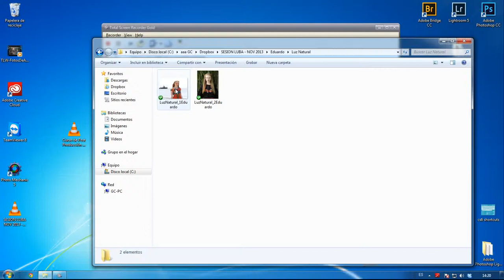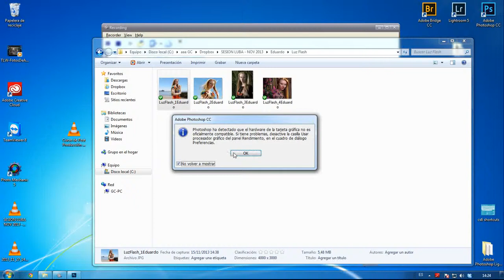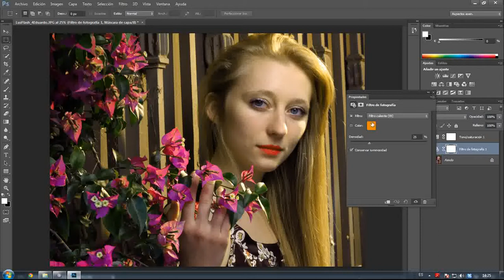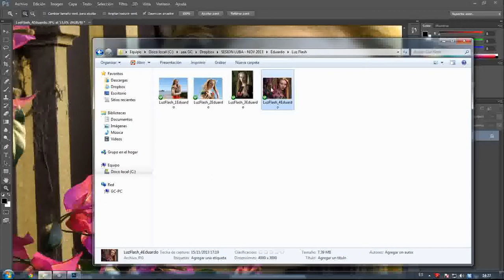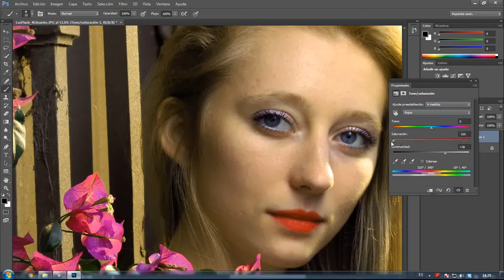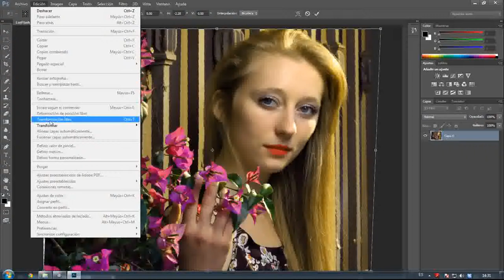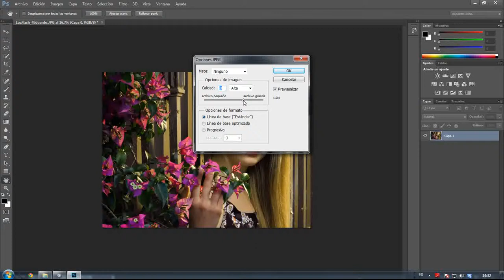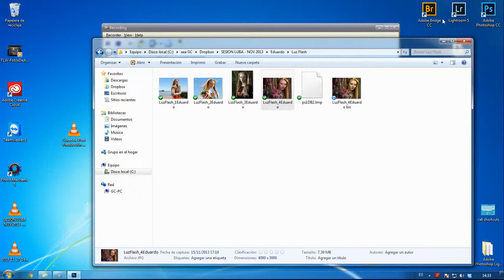SESION LUBA NOV 2013 EDUARDO